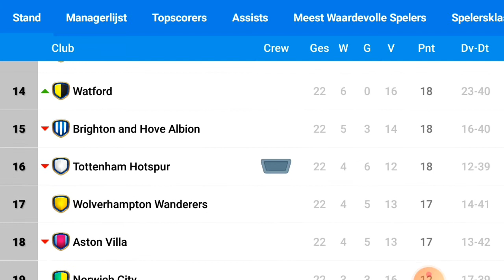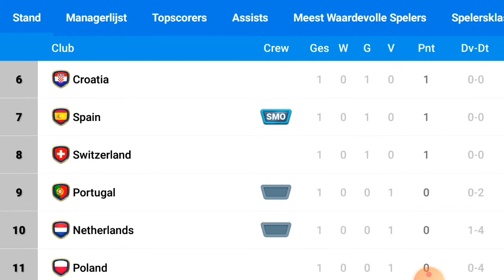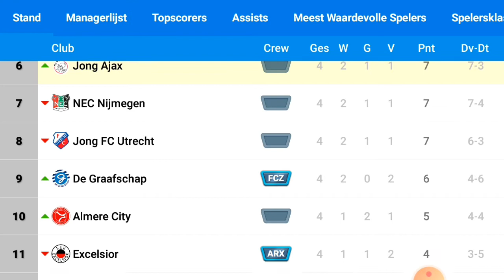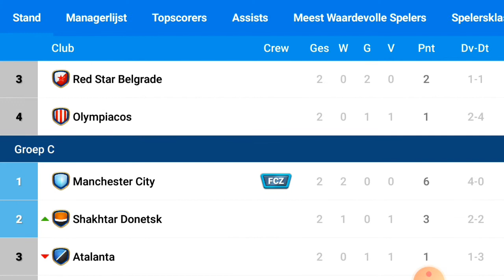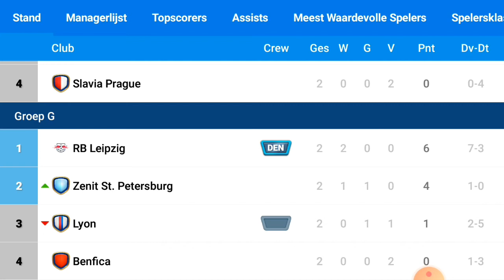De talk show#82 OSM#89 deze seri is terug van weg geweest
Sorry dat deze video 17 minuten later online is gekomen dan normaal dat zal in de toekomst zo min mogelijk gebeuren ik hoop dat jullie hier begrip voor hebben alvast bedankt